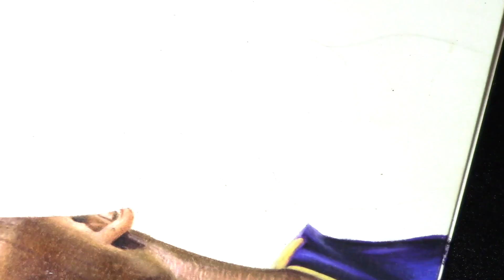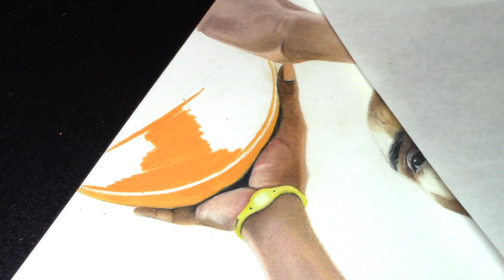Drawing Kobe Bryant with Colored Pencils- Speed Drawing | Morgan Rose Art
Here is a speed drawing of Kobe Bryant I made with colored pencils.

After hearing about the tragic helicopter accident in 2020 that cost the lives of not only Kobe, but his daughter, Gigi, as well as seven other passengers aboard, I felt inspired to create this drawing in memory of him. Kobe was an inspiration and will always be remembered as one of the greatest basketball players of all time.

The drawing took several months to finish. It was the most challenging portrait drawing I have made so far, but wanted to create it in memory of Kobe, as well as Gigi.